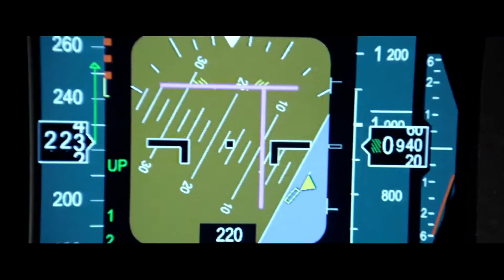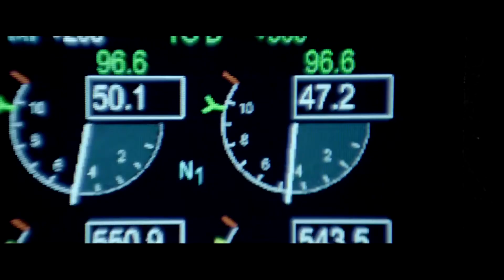Экипаж - дублированный трейлер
Уип Вайтекер совершает удивительную аварийную посадку, спасшую практически всех пассажиров. Теперь он герой и пример для подражания. Однако в ходе расследования катастрофы начинают возникать вопросы, а больше всего касательно поведения самого Уипа.